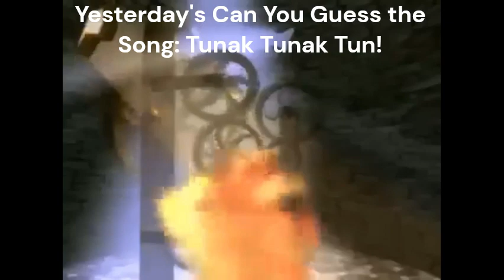Tunak Tunak Tun 8/22/23's Can You Guess The Song Answer! Daler Mehndi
Yes, the legendary and epic Tunak Tunak Tun was the yelling intro that was yesterday's Can You Guess the Song! Having some issues with my full video, and copyright rules to post the entire video.

Thanks for playing, and I'll be posting another "Can You Guess the Song" soon! There are a growing collection of them (no other Bollywood ones yet though) on my channel.